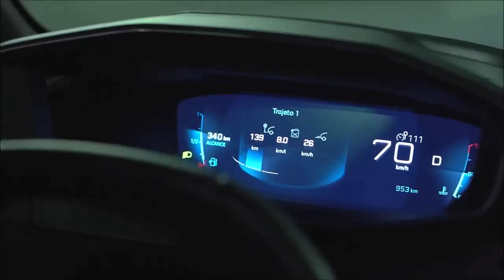Novo Peugeot 208 204 Turbo